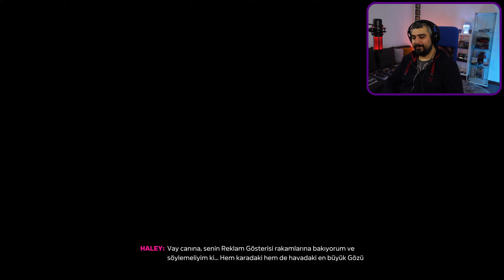Hot Wheels Haritasının Son ve En Büyük Yarışı Goliath | Forza Horizon 5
Hot Wheels haritasının son ve en büyük yarışı Goliath ile karşınızdayım. Hot Wheels haritasında her araç sınıfı için kazanmanız gereken yarışlar, bitirmeniz gereken görevler var. İşte Goliath da son büyük yarış. İyi seyirler..

Kadran Adam ailesine üye olup kanalın gelişimini desteklemek isterseniz,

Sistem Özellklerim:

Cpu: Ryzen 7 5700X
Anakart: Msi B450 Tomahawk Max
Ekran Kartı: Msi RTX 3080ti Suprim X
Ram: Corsair Vengeance RGB RT 2x16Gb 3600mhz cl16
SSD: JD512Gb Nvme M2 + Samsung 860 Evo 500Gb
Cpu Soğutucu: Corsair Sp120 RGB Elite Modifiyeli Msi Core Frozr L
Kasa: Corsair Icue 4000X RGB Beyaz
PSU: Corsair RM750X 80+ Gold
Klavye: Cooler Master CK530 V2 Kırmızı Switch
Mouse: Razer DeathAdder V2
Mikrofon: HyperX Quadcast
Gamepad: Xbox Series X/S Red Pulse
Kulaklık: Plantronics Rig 400